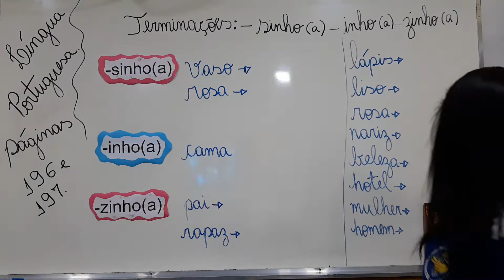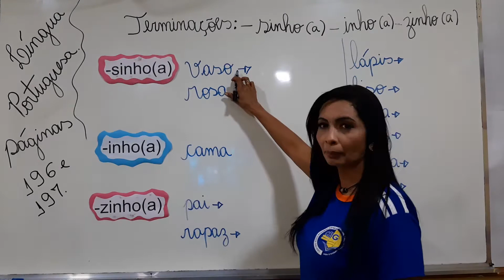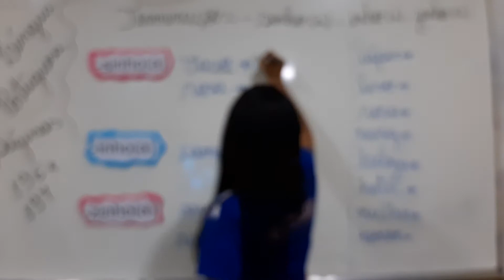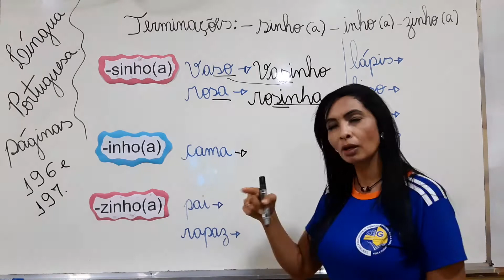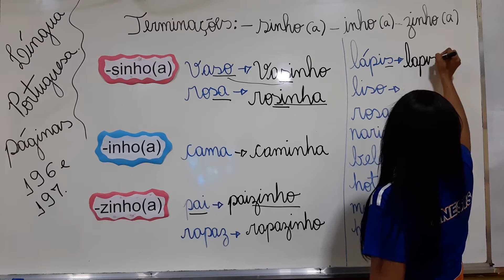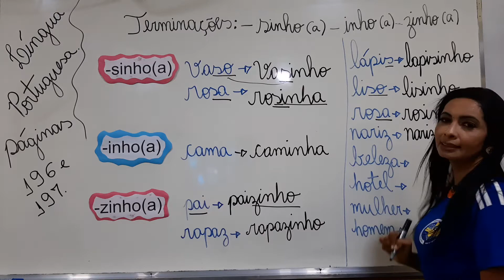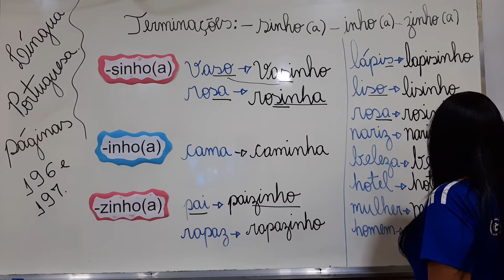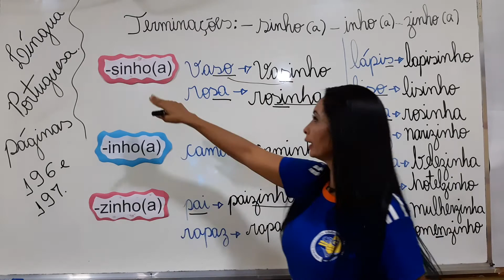27/10/20 - Conceito: Terminações -sinho - inho-zinho.